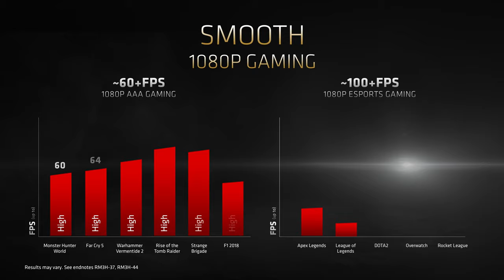Introducing the Lenovo Legion 5 powered by AMD Ryzen™ Processors Ft. Gamer Gear India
(Please use this link to purchase, it helps the channel and it does not cost you a penny.)

High Performance. Low Profile.

Get sleek and furious gaming performance with a highly immersive IPS display on the Lenovo Legion 5 powered by AMD Ryzen™ 4000 H-series processors.